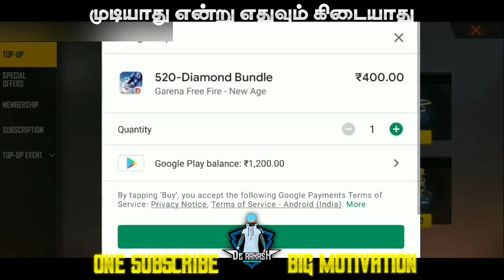FREE FIRE SPACESPEAKER TOP UP EVENT ON TAMIL | NEW YEAR PARTY EVENT | DE AAKASH GAMING